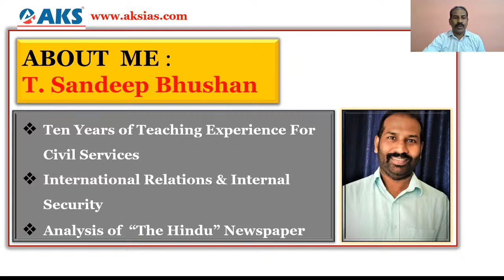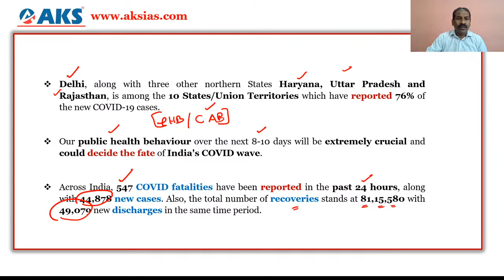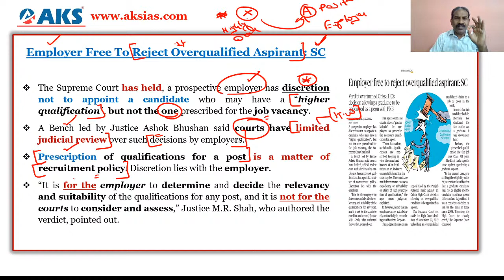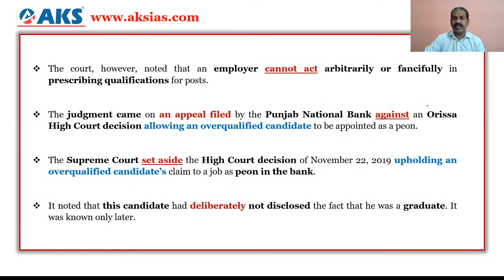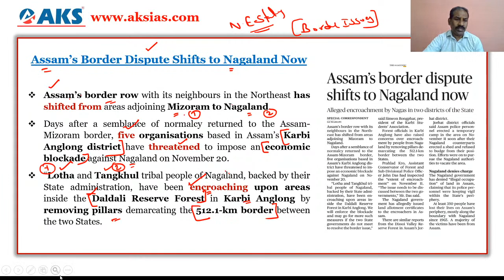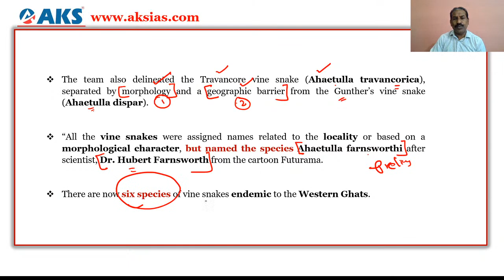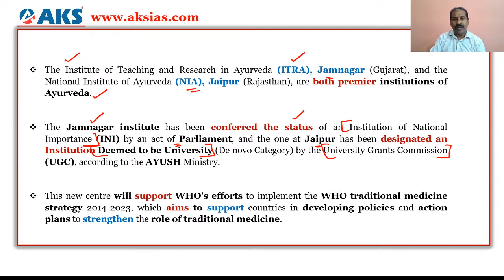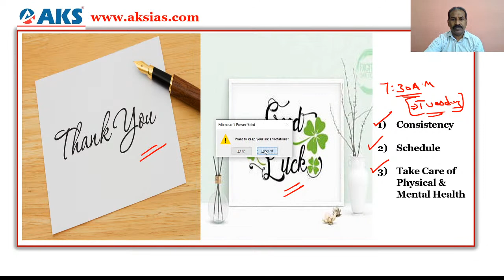LIVE|Daily Newspaper Analysis 14-11-2020|UPSC CSE|Mr. Sandeep Bhushan|AKS IAS